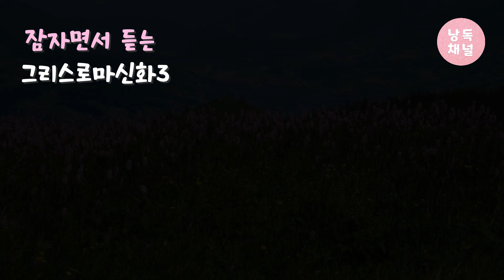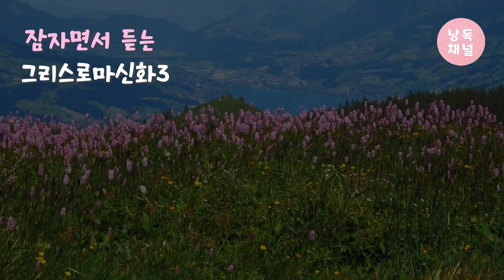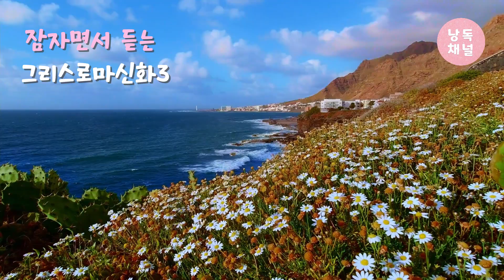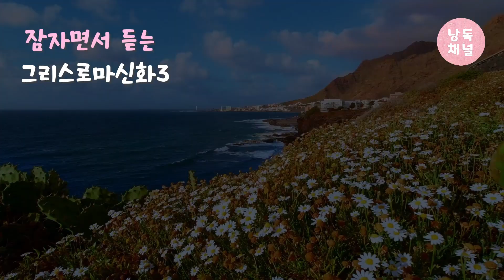[오디오북] |잠자면서 듣는 그리스로마신화3 |잠잘때듣는이야기 | 잠안올때듣는이야기 |잠오는이야기 | 잠잘때듣는동화 | 수면ASMR | 크리스탈과함께책읽는시간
안녕하세요? 크리스탈입니다.
오늘은 토마스 볼핀치가 엮은 ‘그리스로마 신화’와 함께 하시겠습니다.
그리스로마 신화는 고대 그리스에서 발생해 로마 제국으로 이어지는 신화로 서양문화 전반에 크고 깊은 영향을 미쳤다고 할 수 있죠. 그리고 전 세계적으로 알려진 이야기이기도 합니다. 올림포스 산꼭대기, 신들의 처소에 머물며 인간의 삶에 영향을 미쳤다는 열두 신들의 이야기와 함께 편안한 휴식의 시간이 되셨으면 합니다.
※매주 월요일·목요일 업로드하겠습니다.

01:11 페르세우스
12:16 오이디프스와 스핑크스
15:56 헤라클레스
25:55 테세우스
37:58 디오니소스
51:06 오르페우스와 에우리디케
59:37 오리온

낭독 : 크리스탈 Crystal
편집 제작 일러스트 : Warmeun
음악 : Web_weaver_s_dance, No.9_Esther’s Waltz - Esther Abrami
출처 : 소담&꿈소담이 출판사 BESTSELLER WORLDBOOK시리즈17 〚그리스로마 신화〛

이것은 어른을 위한 그리스 로마 신화! [만화로 보는 그리스 로마 신화 올림포스 연대기] EP. 01 김재훈 작가 인터뷰
그리스로마신화,그리스신화,아프로디테,제우스, 신화, 그리스,올림포스, 포세이돈,아르테미스, 로마,